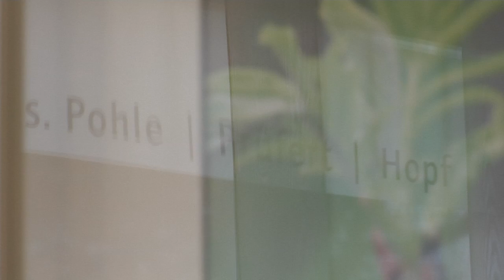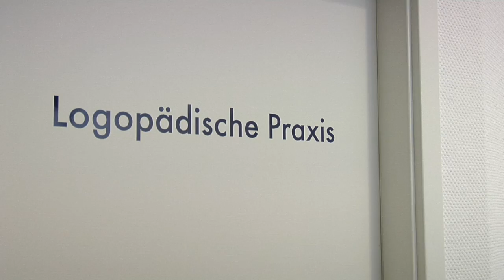Praxisvideo Zahngesundheit Altenholz Zahnarzt Kiel-Altenholz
Die Zahnarztpraxis „Zahngesundheit Altenholz" ist eine Gemeinschaftspraxis in Kiel-Altenholz. Geleitet wird die Praxis von den Zahnärzten Dr. med. dent. Lars Pohle, Dr. med. dent. Manfred Pohle, Dr. med. dent. Birgit Hopf und ZA Michael-Kurt Prüfert.
In diesem Film zeigt ZA Michael-Kurt Prüfert die Praxis mit Ihren Besonderheiten, wie z.B. Ihrer Kinderabteilung. Die Patienten in der Zahnarztpraxis „Zahngesundheit Altenholz" fühlen sich zu jeder Zeit gut aufgehoben, nicht zuletzt wegen des freundlichen Teams. Ständige Weiterbildungen der Zahnärzte vermitteln dem Patienten zu jeder Zeit ein sicheres Gefühl. Dieses Praxisvideo wurde in Kooperation mit von Video Impression für die Zahnarztpraxis Kiel produziert.